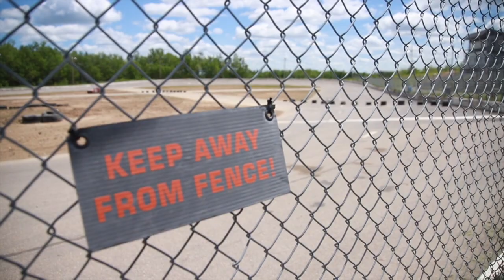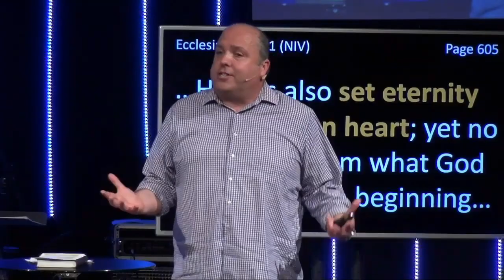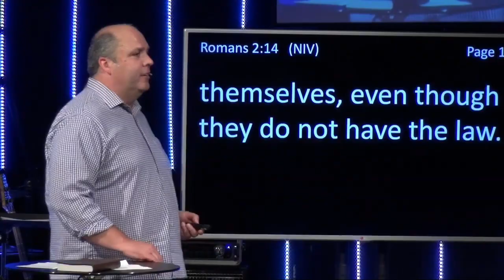Is God Real? | Part 1 - Unbelievable Summer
Pastor Kevin begins our new summer series "Unbelievable Summer!" All summer, our Pastors will help prepare you for the questions that need answered. Get ready now for this UNBELIEVABLE teaching series designed to help you, and the people closest to you, believe!